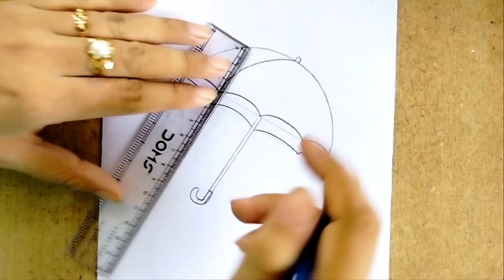How to Draw an Umbrella| Umbrella Drawing Easy| Umbrella Drawing with Step by Step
umbrella drawing with Step by step
umbrella drawing easy step